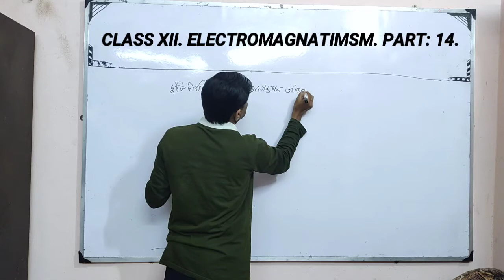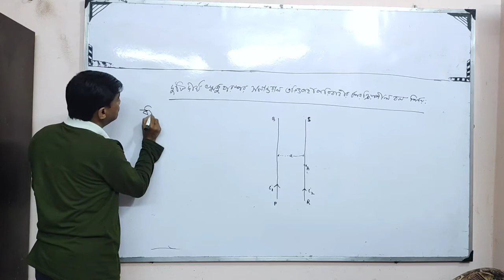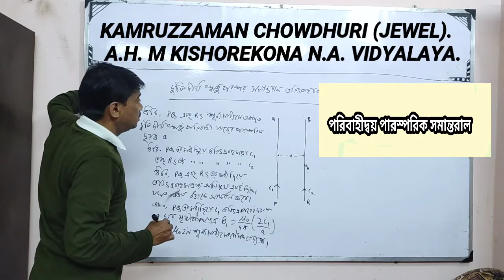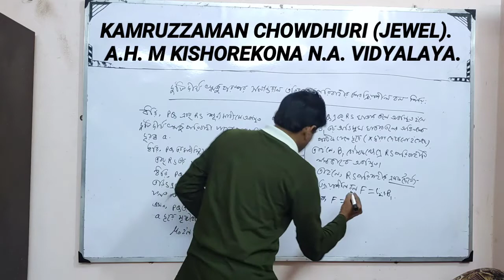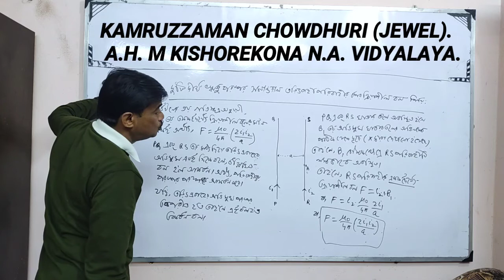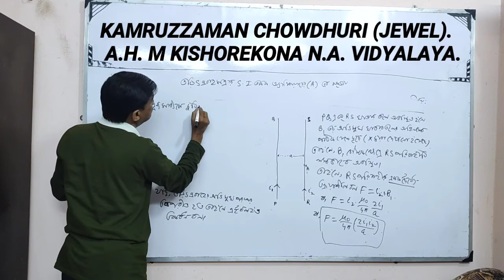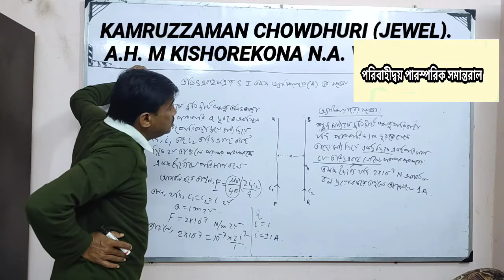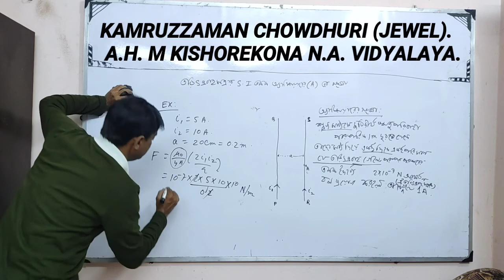CLASS XII. তড়িৎ চুম্বকত্ব। PART:14. পরস্পর সমান্তরাল তড়িৎবাহী পরিবাহীর মধ্যে পারস্পরিক বল। JEWEL.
বাংলার শিক্ষা।
দ্বাদশ শ্রেণী।
পদার্থবিদ্যা।
তড়িৎ চুম্বকত্ব।
পার্ট: ১৪.
পরস্পর সমান্তরাল তড়িৎবাহী পরিবাহীর উপর ক্রিয়াশীল পারস্পরিক বল।

Banglar Shikha.
Class XII.
Physics.
Electromagnatimsm.
Part: 14.
Force between two parallel current carrying conductors.

Kamruzzaman Chowdhuri.
Jewel.